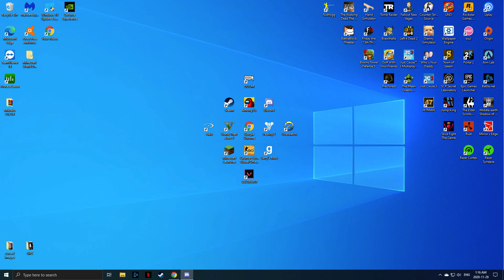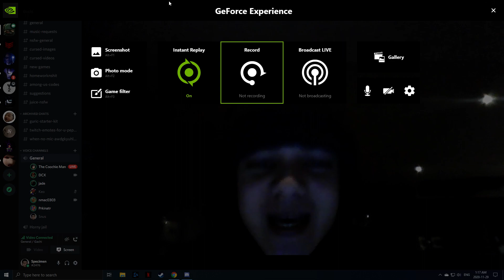Hector?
When camacho has his boolingas